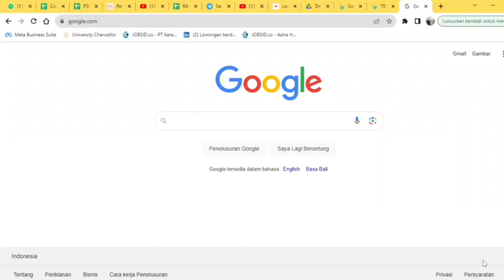Tutorial Bayar Biaya Uang Masuk